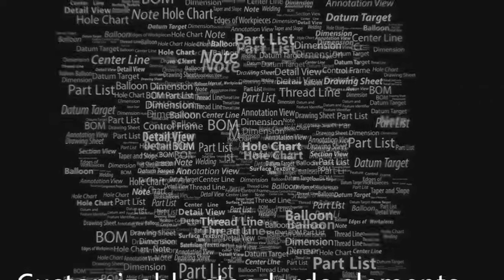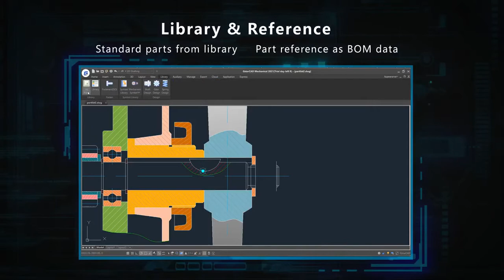GstarCAD Mechanical 2021 Overview